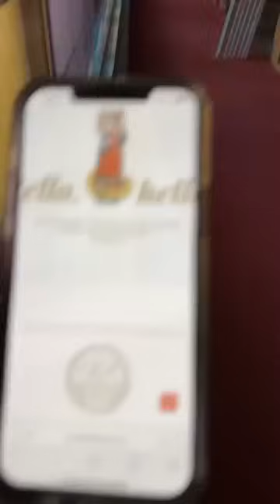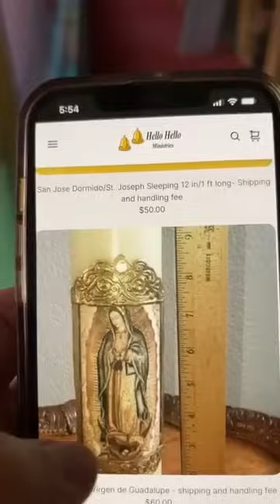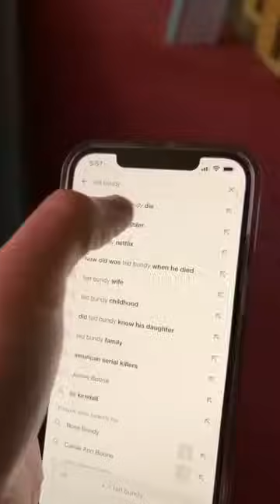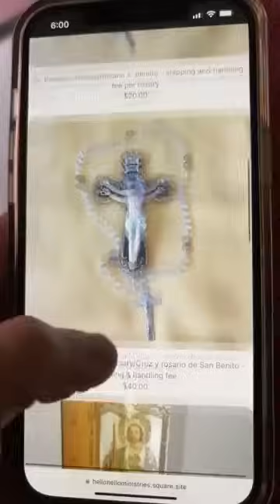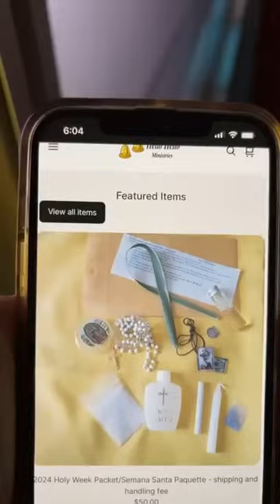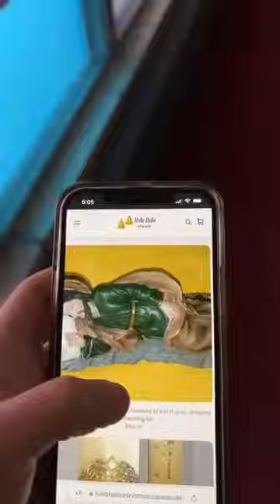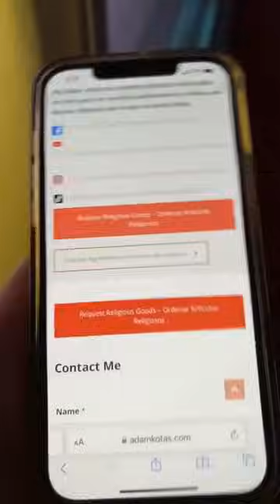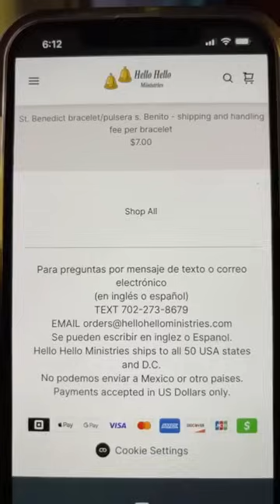🔔Padre Adam Kotas🔔El D3M0N10 te 4T4C4 cuando no quieres ir a la GU3RR4✨2 Samuel 11 nos enseña eso✝️💖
🔔Padre Adam Kotas 🔔 El D3M0N10 te 4T4C4 cuando no quieres ir a la GU3RR4 2 Samuel 11 nos enseña eso acerca de la vida del Rey David✝️💖✨